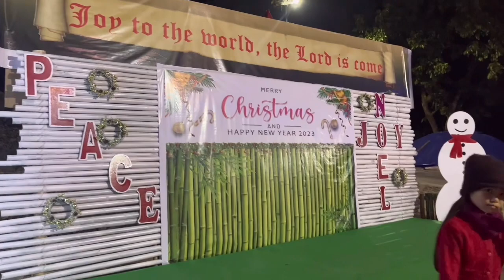Christmas Decorations 🎉🎉| Haflong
Video lawtinna dinga ma ei lakpi Tv Mesak K Chawnlu taw Tv Richard L Vaiphei chungin kipak thu ka gen ahi.